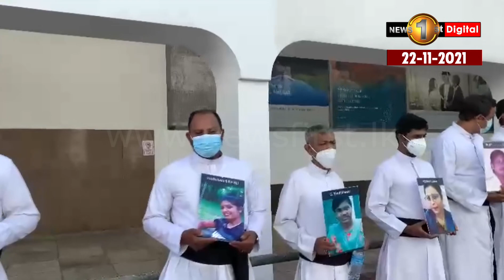CIDය ඉදිරිපිට නිහඬ විරෝධතාවක්..